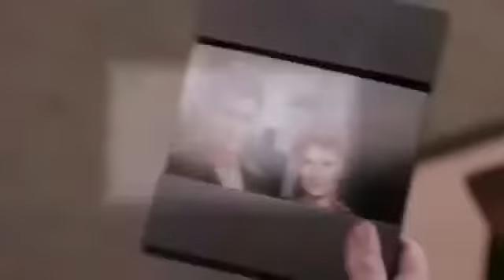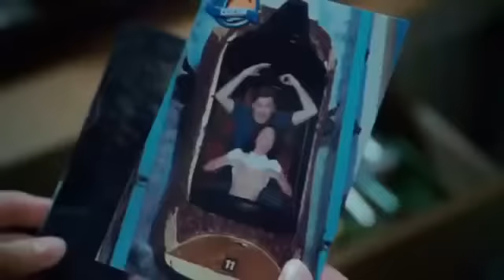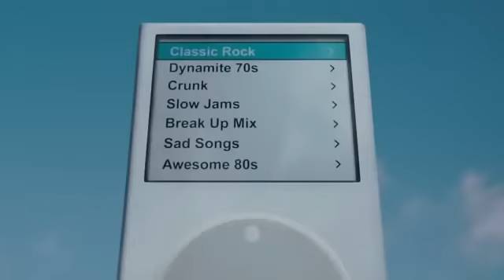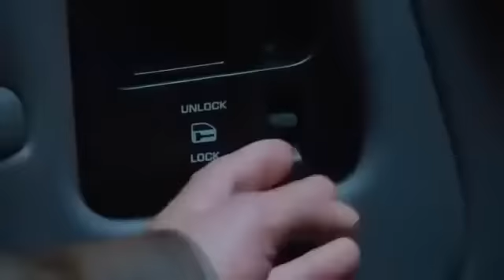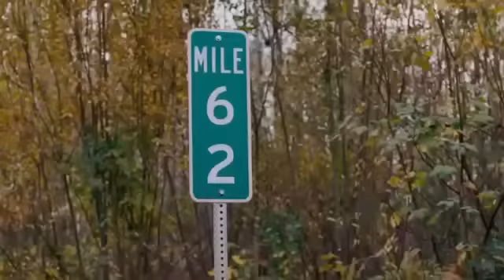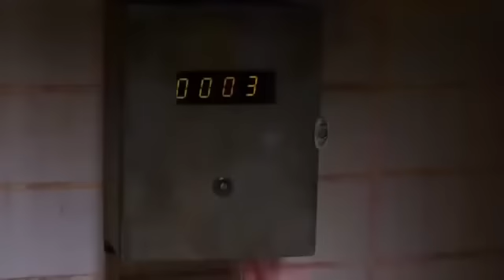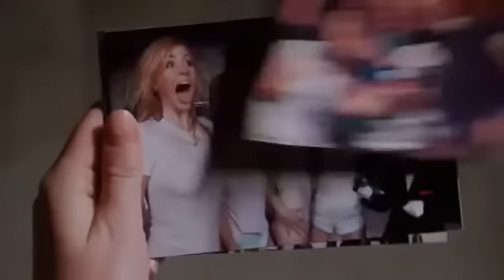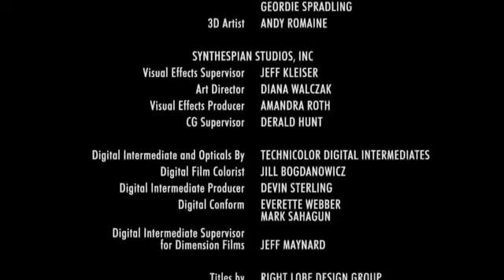filme de comédia dublado - filmes completos dublados melhores filmes de comédia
Melhores filmes de comédia romântica full hd
23/fev/2020 - FILME : AMERICAN PIE COMPLETO - A Primeira Vez é Inesquecível ( MELHOR FILME DE COMÉDIA DUBLADO ) - YouTube Assistir filme de comédia dublado em português Lançamentos 2019 Filme De Comédia dublado 2019 SINOPSE: do filme, Ao decidirem alugar uma casa de praia para passar algum tempo, quatro famílias

Assista Madrugada Muito Louca, Filme de comédia dublado completo
 Filme de comédia dublado em português completo Baixar serie legacies 1 temporada